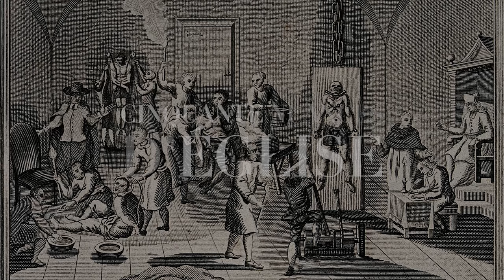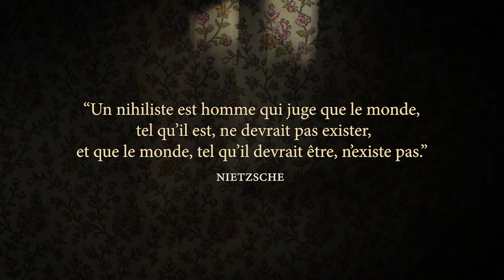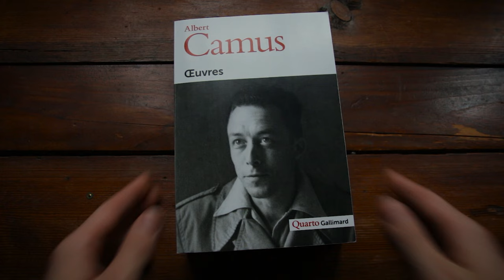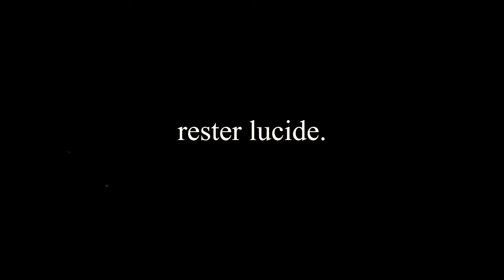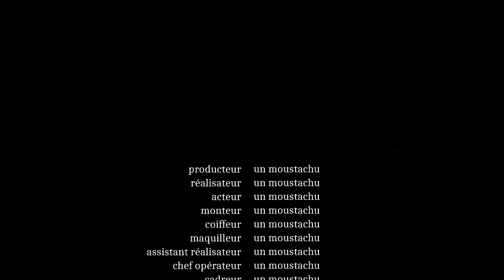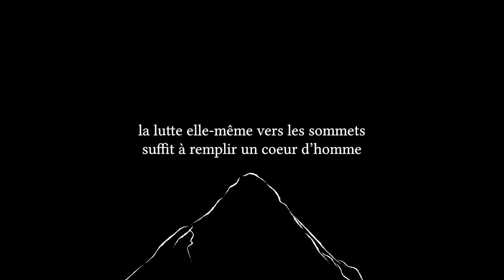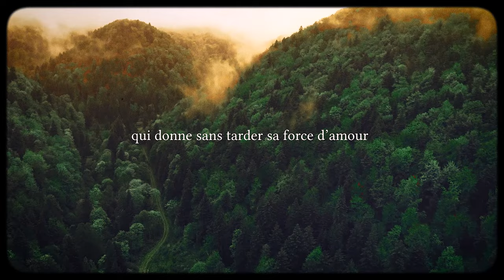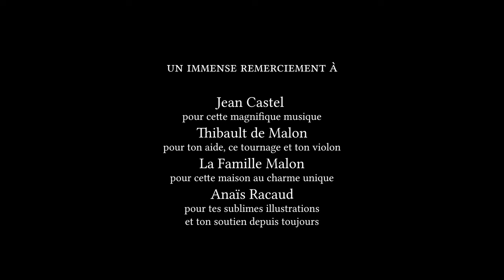Comment trouver du sens à sa vie quand tout part en vrille ?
Alors qu'on nous annonce une fin du monde de plus en plus proche, comment peut-on continuer à vivre malgré un avenir aussi incertain? Comment trouver du sens à sa vie quand tout part en vrille?

Chapitre :
00:00:00 Introduction | Un monde paradoxal
00:01:51 Générique | Une époque de désespoir
00:03:19 Aux origines du désespoir
00:03:52 Part I | Pourquoi trouver du sens à sa vie?
00:04:28 Du sens à travers la religion
00:06:37 L'obscurantisme, l'art d'éduquer par l'ignorance
00:08:28 Révolution Scientifique, une déraisonnable raison
00:10:14 Les Temps Modernes, l'industrie du désespoir
00:15:13 Nihilisme, le mal moderne
00:16:07 Les valeurs matérielles ne suffisent pas
00:17:18 L'importance d'avoir des valeurs spirituelles
00:18:07 Crise Spirituelle, à l'aube du sens
00:19:35 Interlude | Chaplin, discours pour un monde meilleur
00:22:41 Part II | Comment trouver un sens à sa vie?
00:23:00 Camus, une lumière dans les temps sombres
00:23:56 L'absurde, perte de sens pour éveil de conscience
00:26:48 Rétablissement, reprendre les commandes de sa vie
00:27:46 L'importance de rester lucide
00:28:26 Divertissement, le piège pour s'éloigner de soi-même
00:28:26 L'opportunité de renaître
00:29:27 Esclave de ses rêves - Témoignage Perso
00:30:33 Refuser la vie comme elle est
00:31:37 Ce n'est pas la vie qui est absurde
00:32:36 Tout part de notre attitude
00:33:03 L'illusion de se croire séparer du monde
00:34:43 Vivre sa vie sans en attendre de sens
00:36:00 L'espoir, nier le réel
00:37:11 Libre car sans attentes
00:37:11 Vivre dans l'absurde
00:38:42 Sisyphe, l'épreuve de la Joie
00:41:36 Quelle attitude pour donner du sens?
00:42:40 La Révolte, une aventure humaine
00:44:45 Une raison d'être : rendre ce monde meilleur
00:45:46 Construire ce monde et non le détruire
00:47:26 Part III | Quoi faire pour donner du sens à sa vie?
00:49:25 Vivre dans l'Amour
00:51:04 L'œuvre de sa vie
00:51:46 Savoir ce que l'on veut vraiment faire de sa vie
00:52:28 Le don de soi, aimer pour vivre en joie
00:53:43 Conclusion | Les bonnes question à se poser
00:54:13 Générique de fin

Je tiens particulièrement à remercier  :

Jean Castel pour sa musique.

Thibault Malon pour son aide au tournage et son violon.

Anaïs Racaud pour son aide au tournage et ses illustrations.

BIBLIOGRAPHIE ▬

Pour l'écriture de cette vidéo, ma réflexion fut inspirée par différentes lectures. Entre autres :

• Sapiens de Yuval Noa Harari
• L'homme médiéval de Jacques Le Goff
• Généalogie de la morale de Nietzsche
• Le plus grand défi de l'histoire de l'humanité d'Aurélien Barrau
• Le Stoïcisme (Manuel d'Épictète / Pensées de Marc-Aurèle / Œuvres de Sénèque)
• Le Bouddhisme Zen (Dôgen / D.T. Suzuki / Taisen Deshimaru)
• Le pouvoir du moment présent d'Eckhart Tolle
• Du Bonheur : un voyage philosophique de Frédéric Lenoir
• ABC d'une sagesse de Swami Prajnanpad
• Les sermons de Maître Eckhart
• Le mythe de Sisyphe d'Albert Camus
• L'homme révolté d'Albert Camus

! Avertissement !
La seconde partie s'appuyant sur les textes de Camus, elle n'en constitue pas pour autant le résumé de sa pensée. Certains textes cités ont étés modifiés pour simplifier l'écriture et l'efficacité du montage. Son œuvre ne se réduisant pas à cette vidéo, je vous invite à lire directement Camus pour avoir une expérience fidèle (et décapante) de sa philosophie.

AUDIO ▬

• "Sos d'un terrien en détresse" par Michel Berger, Luc Plamadon et Daniel Balavoine | Repris et réarrangé par Jean Castel

• Trio Messiaen plays Franz Schubert - Trio n°2, Op.100 at the Philharmonie
de Paris

• Smetana: Vltava (The Moldau) / Urbański · Berliner Philharmoniker

Ayant utilisé beaucoup d'images d'archives venant de différentes sources, je ne vous partagerai que celles dont l'utilisation a été plus longue.

• Extrait de la pièce "Les possédés". ALBERT CAMUS

Ne possédant pas les droits de certaines images utilisées, leur utilisation se justifie par "le caractère critique, polémique, pédagogique, scientifique ou d'information de l'œuvre à laquelle elles sont incorporées" selon l'article L122-5 du Code de la propriété intellectuelle.